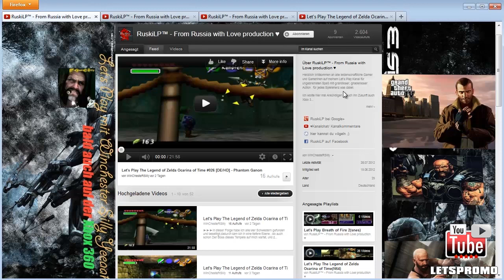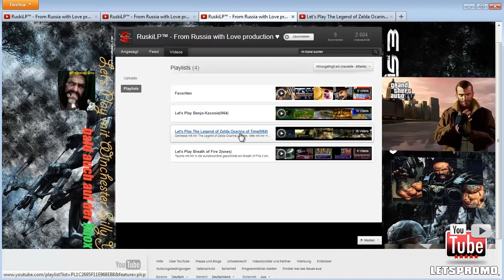Promotion & Bewertung [2012] #024 - WinChesteRSilly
Kanalvorstellung von WinChesteRSilly